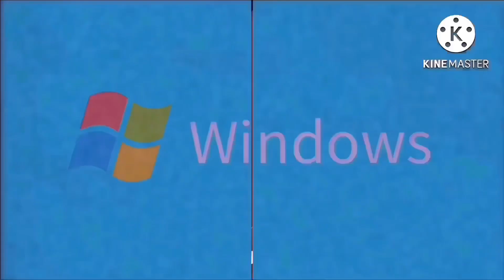5 Klasky Csupo